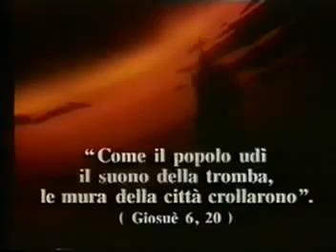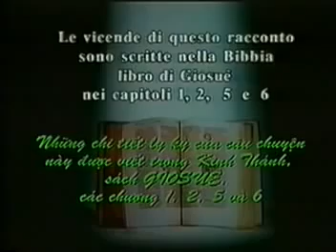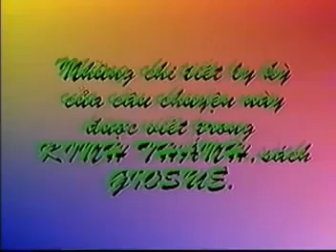18 Cựu Ước Thành Giêricô P18